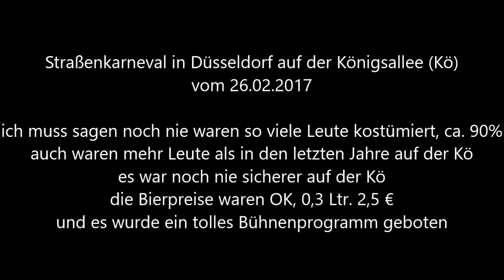828 * Der Sportler * Reisen * Düsseldorf Straßenkarneval auf der Kö Bühne 17. Video 26.02.2017